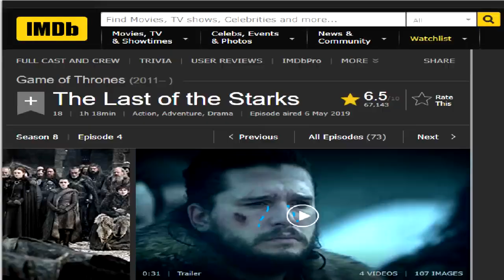Game of Thrones Oyuncuları 8. Sezondan Nefret Ediyor | Altyazılı